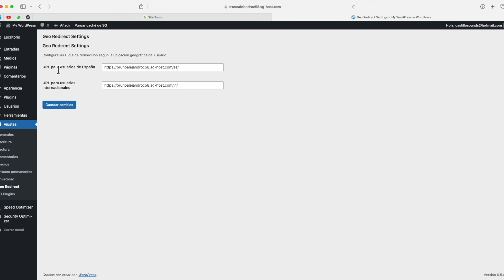Curso de creación de 10 plugins con ChatGPT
En el curso de creación de diez plugins para WordPress con ChatGPT vamos a desarrollar extensiones para nuestras webs son saber programar.